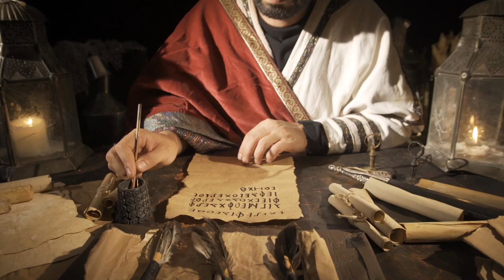The Lost Page by Joe Edd Morris | Official Book Trailer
"A brilliant novel written with the authority of a scholar and the skill of a gifted storyteller." –Peggy Webb, USA Today bestselling author of The Language of Silence

An unforgettable story of two courageous couples who risk everything for truth.

Amid a revolution, archaeologist Christopher Jordan and ancient manuscript expert Kathryn Ferguson travel to Syria in search of the original scroll of Marks' Gospel. Paralleling their quest is the story of the evangelist's escape with the scroll from the Roman siege of Jerusalem in 70 C.E., his struggles to complete the manuscript and his journeys and efforts with the daughter of Peter the Apostle to protect and save it for the ages. For both couples, time is running out and enemies are closing in.

Richly evocative and fiercely moving, this literary thriller explores the hard questions: Did Mark intentionally omit the resurrection story, leaving it shrouded in mystery? Or did it become detached and lost forever?

Discover the answer in The Lost Page.